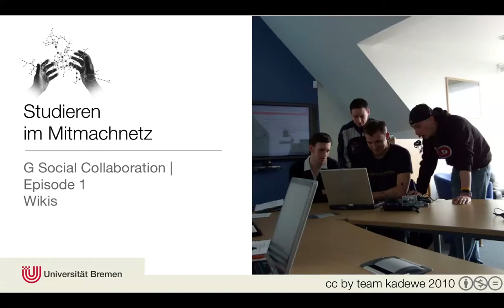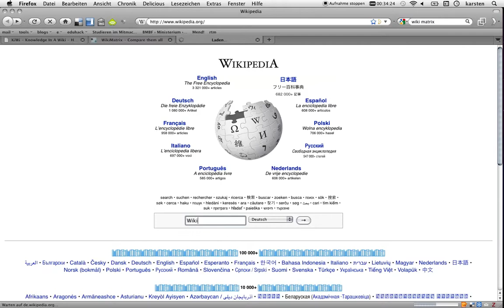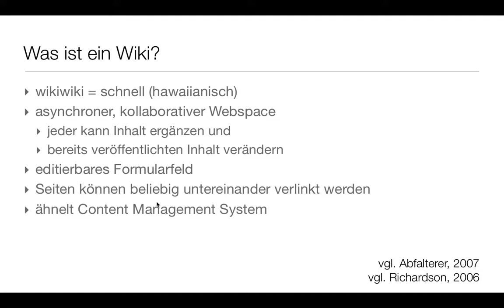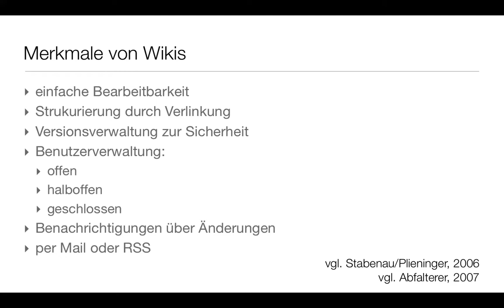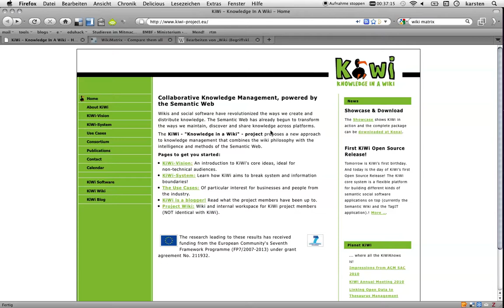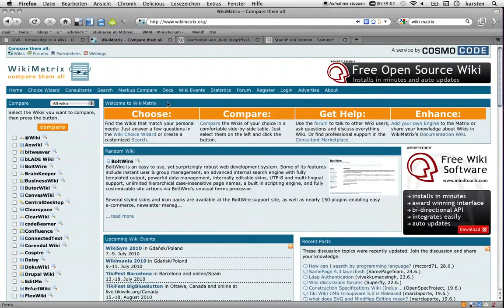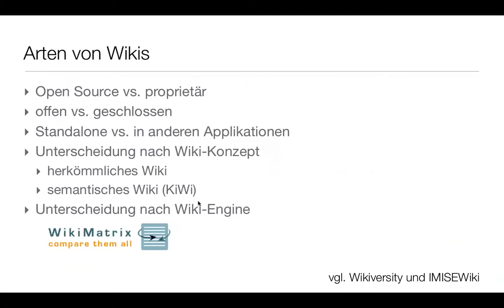Episode G-01a | Wikis (Teil 1/2)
Kurze Einführung in das Thema Wikis. Vorstellung von Wikipedia sowie der WikiMatrix.